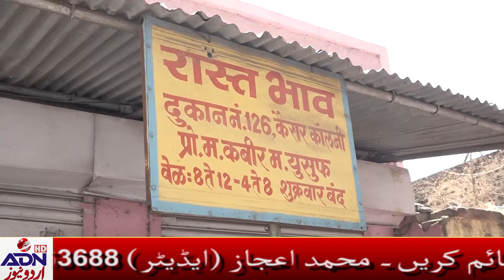ADN Urdu News 30/5/20